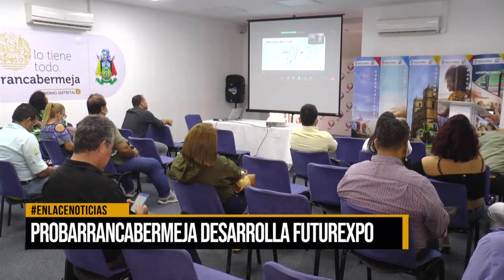Probarrancabermeja llevó a cabo "futurexpo"